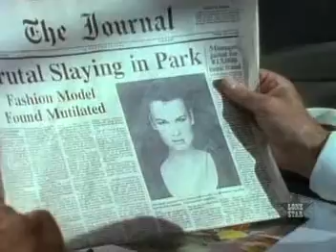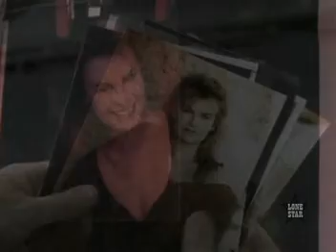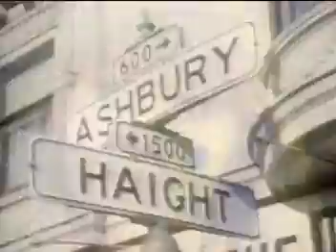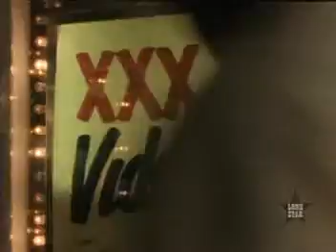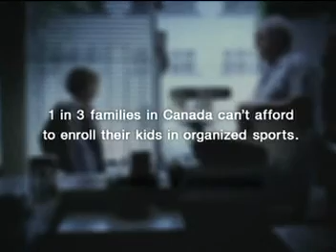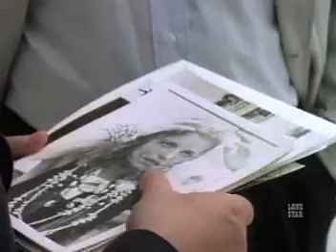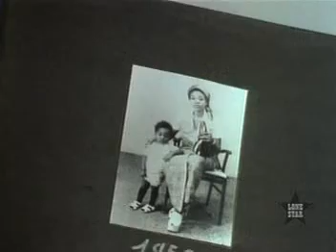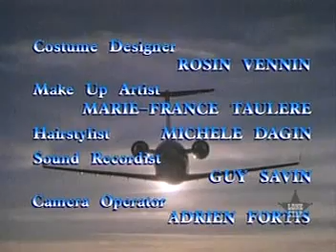Counterstrike 03x06 Skin Deep - Full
1990's anti-terrorist TV series starting Christopher Plummer and Simon MacCorkindale
The police informed a fashion designer that her beautiful star model was found dead. Apparently Suzanne, an important investor in the fashion house ran by the designer, went off to her Paris office to help with the numerous media requests and coverage. Alexander wants the team to investigate this murder to make sure that Suzanne had no part in this crime. Peter went to the police station to confer with Philippe. He discovered, to his shocking surprise, that the victim died from the removal of her heart. Philippe also told Peter that there were nerve toxin found in the victim's blood indicating that, despite the fact she was completely immobilised, she was very much aware of what was happening as the butcher took her heart out.